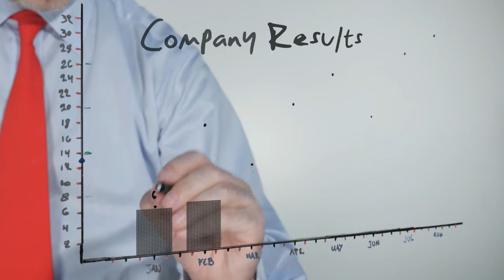¿Cómo ser un mejor líder? / los 5 secretos que te ayudaran a liderar tu negocio por internet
En este video te explicare los 5 secretos que te ayudaran a liderar tu propio negocio por internet.

📕 Adquiere mi nuevo libro "Del barrio al Éxito" para que domines los principios de ventas por internet y desarrolles una mentalidad ganadora.